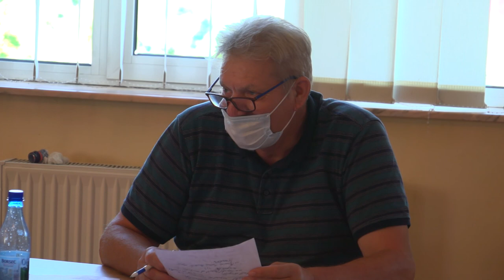LA CAIUTI Sedinta Consiliului Local din 30 iun FILMARE EXCLUSIV TV 4K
LA CĂIUȚI, județul Bacău, Ședința Consiliului Local din 30 iunie 2020 FILMARE EXCLUSIV TV 4K.

Cu stimă,
echipa Exclusiv

Vizionare plăcută !